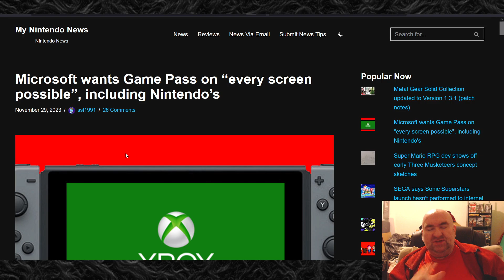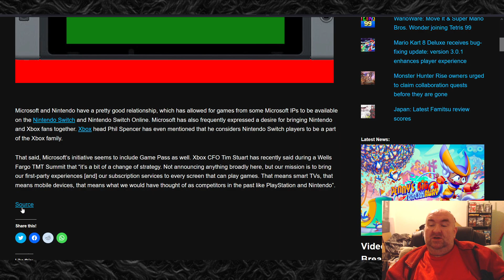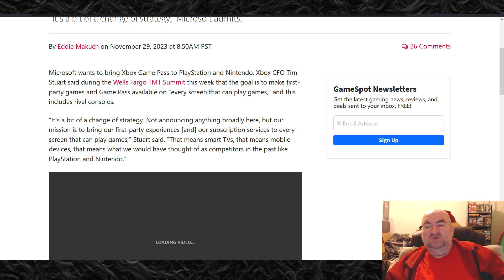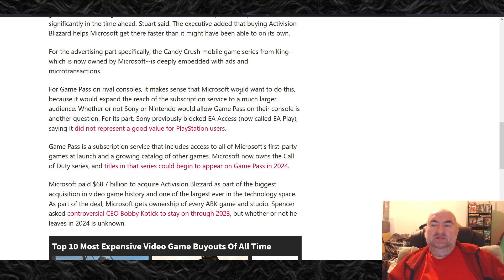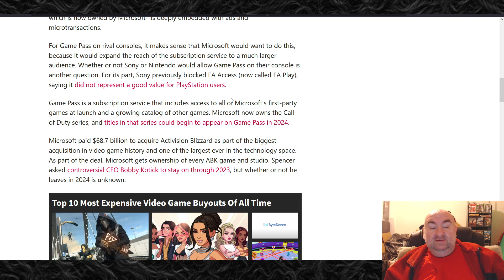Microsoft wants Game Pass Everywhere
Could this actually happen?

If you wanna help my channel, you can send tips/donations to my paypal.